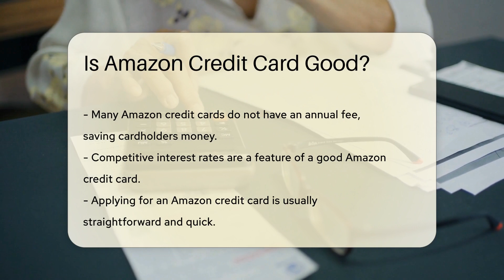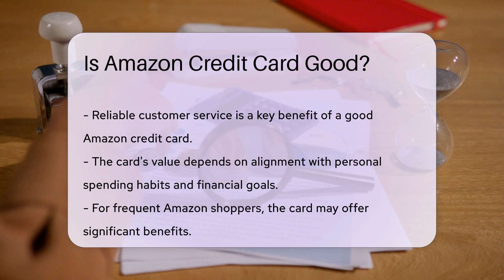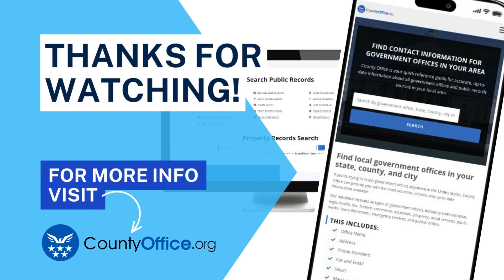Is Amazon Credit Card Good? - CountyOffice.org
Is Amazon Credit Card Good? Discover the potential benefits of an Amazon credit card in our latest video! We delve into the various advantages that come with owning an Amazon credit card, from cash-back rewards to points on purchases, and even potential signup bonuses.

We also explore the convenience factors, such as the ease of application and the absence of an annual fee, which could mean more savings for you. Plus, we discuss the importance of competitive interest rates and the value of having a responsive customer service team at your disposal.

Whether you're looking to maximize your Amazon shopping experience or simply curious about the perks an Amazon credit card might offer, our video provides insights to help you determine if it's the right financial tool for your lifestyle. Tune in to make an informed decision about adding an Amazon credit card to your wallet!